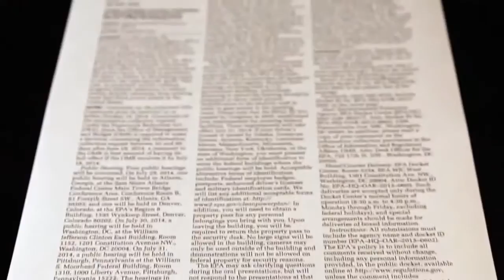The Complicated Impact of the EPA's Climate Regulations